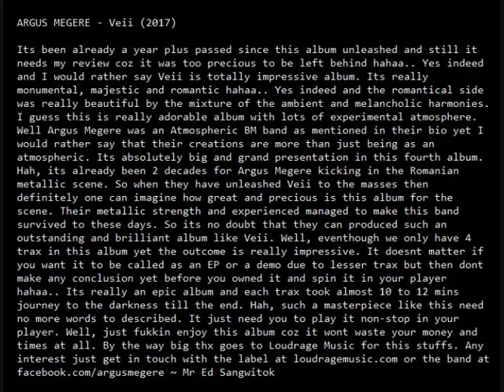Argus Megere - Veii (Reviu)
ARGUS MEGERE - Veii (2017)

Its been already a year plus passed since this album unleashed and still it needs my review coz it was too precious to be left behind hahaa.. Yes indeed and I would rather say Veii is totally impressive album. Its really monumental, majestic and romantic hahaa.. Yes indeed and the romantical side was really beautiful by the mixture of the ambient and melancholic harmonies. I guess this is really adorable album with lots of experimental atmosphere. Well Argus Megere was an Atmospheric BM band as mentioned in their bio yet I would rather say that their creations are more than just being as an atmospheric. Its absolutely big and grand presentation in this fourth album. Hah, its already been 2 decades for Argus Megere kicking in the Romanian metallic scene. So when they have unleashed Veii to the masses then definitely one can imagine how great and precious is this album for the scene. Their metallic strength and experienced managed to make this band survived to these days. So its no doubt that they can produced such an outstanding and brilliant album like Veii. Well, eventhough we only have 4 trax in this album yet the outcome is really impressive. It doesnt matter if you want it to be called as an EP or a demo due to lesser trax but then dont make any conclusion yet before you owned it and spin it in your player hahaa.. Its really an epic album and each trax took almost 10 to 12 mins journey to the darkness till the end. Hah, such a masterpiece like this need no more words to described. It just need you to play it non-stop in your player. Well, just fukkin enjoy this album coz it wont waste your money and times at all. By the way big thx goes to Loudrage Music for this stuffs. Any interest just get in touch with the label at loudragemusic.com or the band ~ Mr Ed Sangwitok

This video is just a promotion for the band.